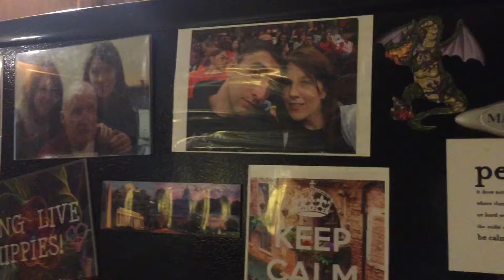Honey ‘s House